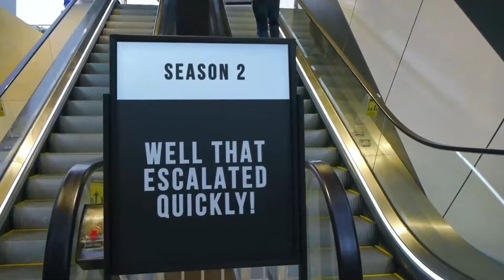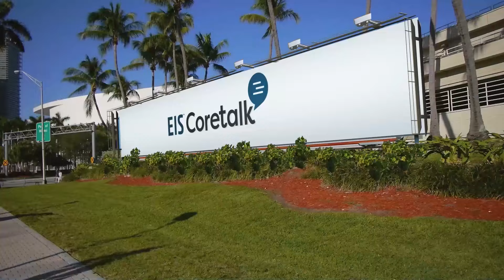EIS CoreTalk S2E1: You're Buying Software Wrong And How to Fix It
Do RFIs really help the purchase process or are they a CYA exercise? CGI's Kate Cordell and EIS' Rory Yates and Tony Grosso share stories from the field and discuss:

*The limitations of most enterprise software purchasing processes

*The pitfalls of doing the same old things on a new platform

*Helping ambitious insurers realize their visions for the future of insurance

Resources
* Three takeaways on creating value and choosing the right insurtech partners

* Legacy is History: Disruption at the Doorstep of Health Insurers -